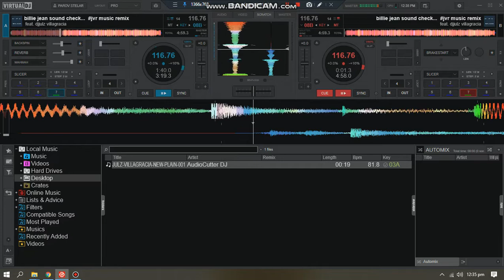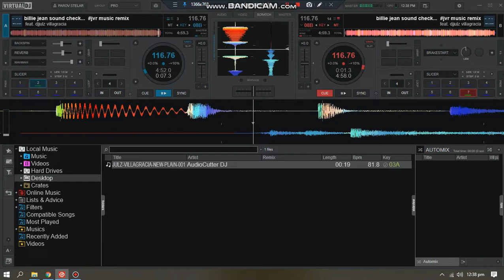billie jean sound check..._(ft_djjulz villagracia ) jvr music remix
djvr music production 2022